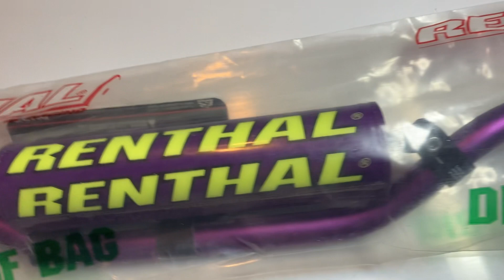Como saber si manubrio Renthal es original ???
In this video, we're going to show you how to tell if a manubrio renthal is original.

If you're looking to buy a manubrio renthal, then this video is for you! We'll show you how to identify a manubrio renthal as original and how to avoid getting scammed. By the end of this video, you'll know everything you need to know about manubrio renthal originals!